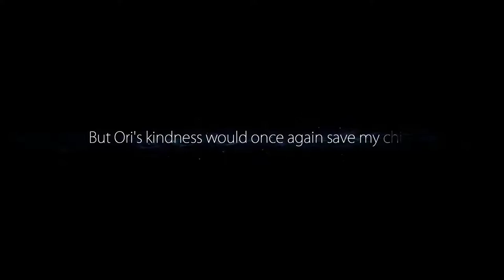Ori and the Blind Forest [4] Water You Doing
Yeah, one more after this and I drop it.

Pretty cool to have foreground scenery make it so you can't see the enemy's windup before it attacks.